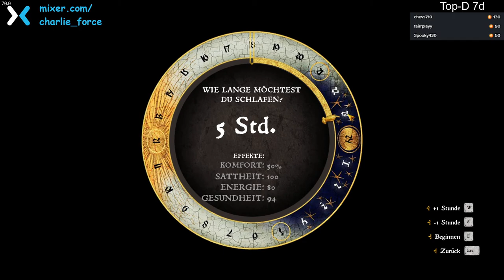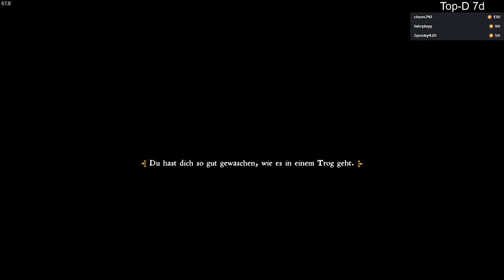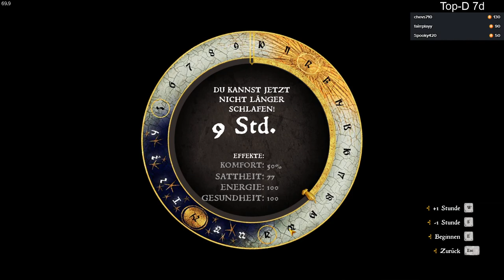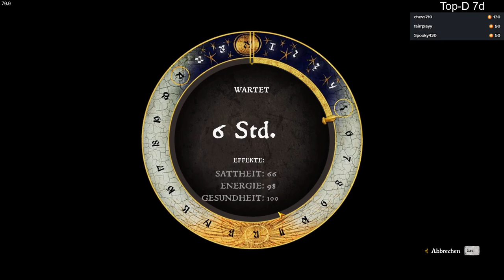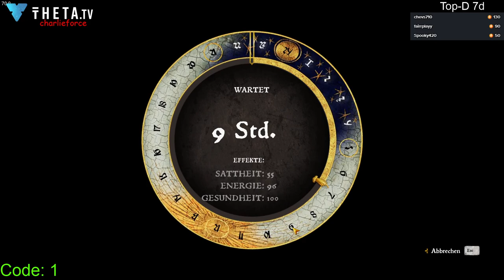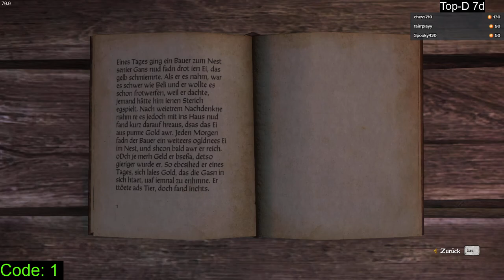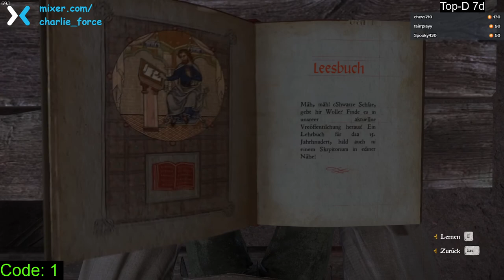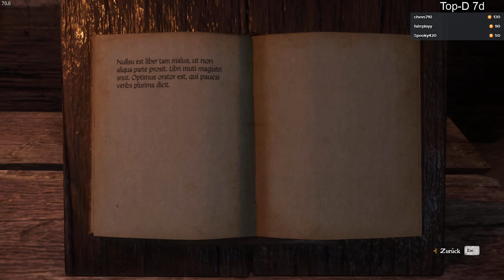2020 04 19 Kingdom Come Deliverance